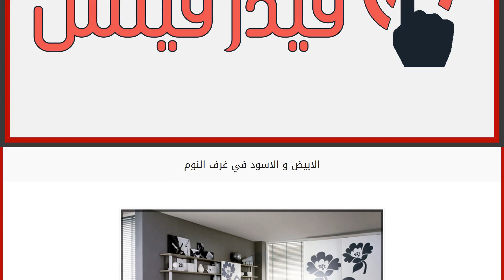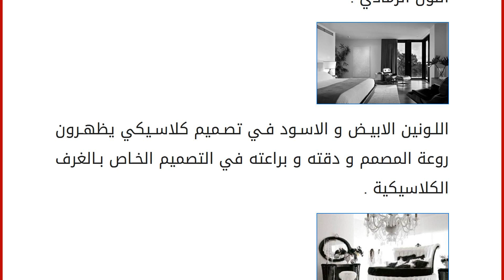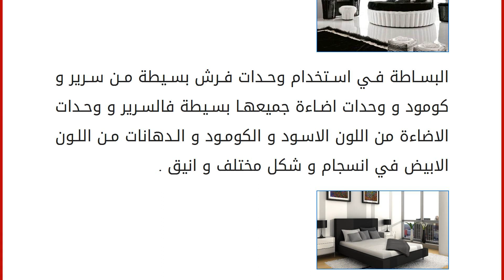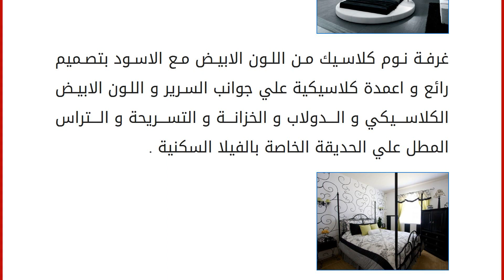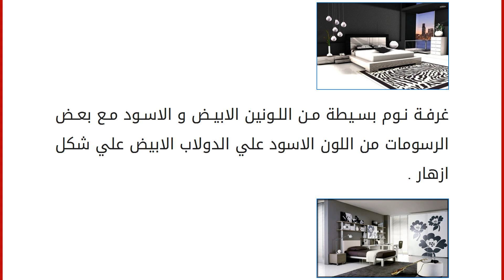الابيض و الاسود في غرف النوم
يعتبر الفخامة والتميز هو اصل التصميم المعماري حيث ان التصميم المعماري يتميز بالفخامة و الكلاسيك هو دائما يوحي بالفخامة فهو يناسب الملوك و الامراء حيث ان القصور بواجهتها و تفاصيلها كلاسيكيه و الديكوراات الداخلية لها ايضا تكون كلاسيكية ايضا و سوف نتحدث في هذة المقالة عن غرف النوم الكلاسيكية الجميلة و الوانها و تصميمها و فخامتها و رقتها حيث يعتبر الكلاسيك هو اصل الشياكة و الاختلاف .و في هذه المقالة سنتحدث عن غرف النوم المودرن و تصميماتها و اشكالها و الوانها و مساحتها المختلفة حيث تختلف الغرف بين الكلاسيك و المودرن و قد تناولنا غرف النوم الكلاسيك في مقالة منفصلة و سوف نتحدث هنا عن غرف النوم المودرن فقط لا غير فالغرف الايطالية حاليا معظمها مودرن و يميل المشتري حاليا الي اقتناء قطع بسيطة بديكورات بسيطة مما يعطيها شكل مميز و تصميم عصري رائع .
غرفة نوم مودرن من اللونين الابيض و الاسود بتصميم مميز